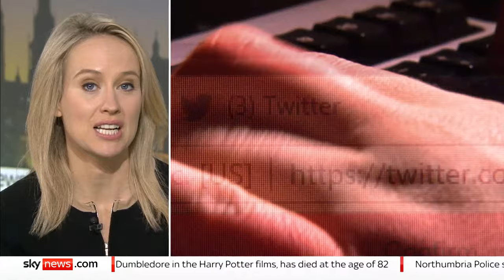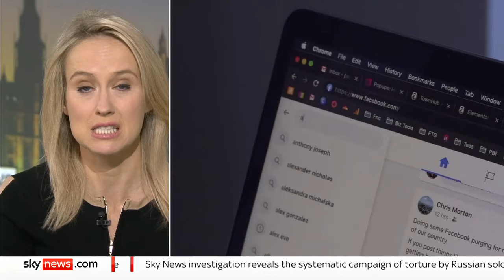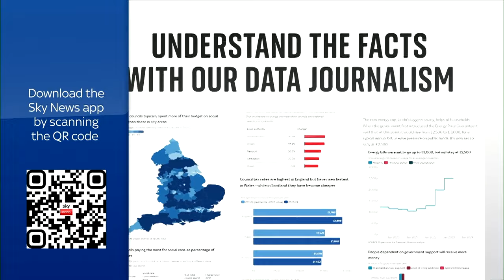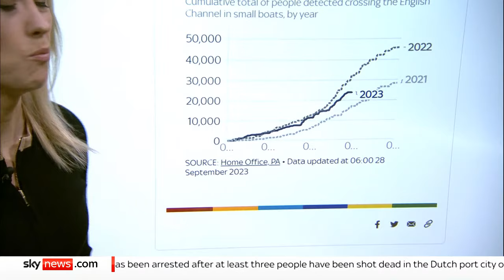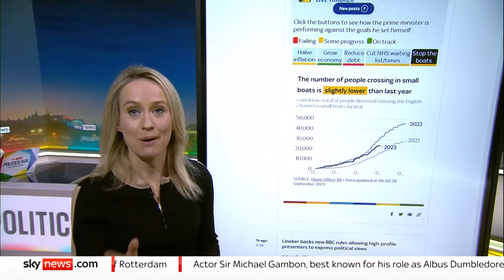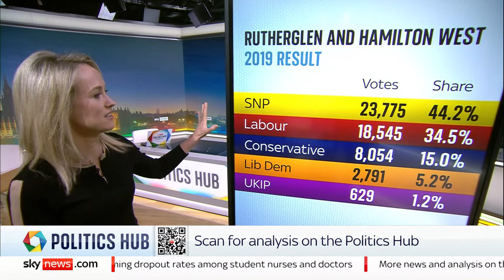Politics Hub with Sophy Ridge: Ofcom boss Dame Melanie Dawes and Sadiq Khan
Watch Sky News' new weeknight politics show Politics Hub With Sophy Ridge live.

On tonight's show Sophy will be joined by Dame Melanie Dawes, who has led Ofcom since February 2020, amid questions about Ofcom's role in regulating broadcast media following comments about a female journalist on Dan Wootton's GB News show.

Also tonight, Sophy will be joined by the Mayor of London, Sadiq Khan, following the death of a 15-year-old girl who was stabbed on her way to school in Croydon

Get the latest in our Politics Hub live blog 60